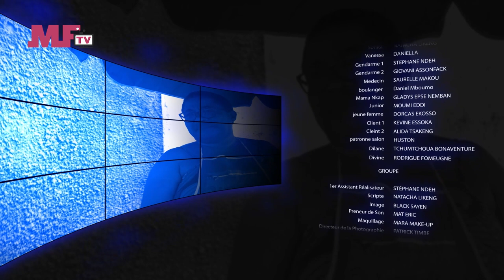CAFETERIA MAMA CHOCO SO2- EP26 : LA SURPRISE DE MAMI TONG